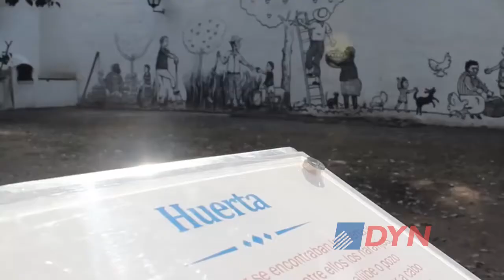Bicentenario de la Independencia: el análisis de Pacho O'Donnell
El historiador Mario "Pacho" O´Donnell se refirió ante DyN al Congreso de Oriente o de los Pueblos Libres, que se realizó en 1815, y en el que las provincias federales "reafirmaron su vocación independentista". Su mirada sobre el acontecimiento previo a la Declaración de la Independencia que se celebró en la Casa de Tucumán.